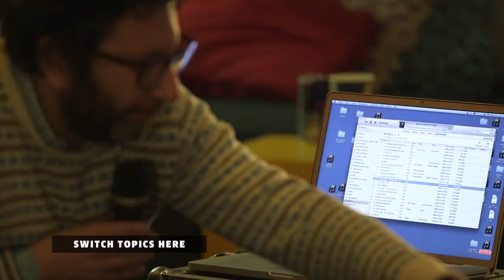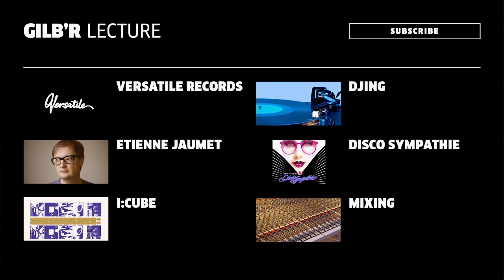Gilb'R on a Life Dedicated to Music | Red Bull Music Academy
In a 2015 Red Bull Music Academy session in London, Gilb’r sat down to discuss his label, his DJing career, mixing, and much more.

TOPICS:
0:38 – Versatile Records
5:38 – Etienne Jaumet
17:35 – I:Cube
26:05 – DJing
31:21 – Disco Sympathie
49:24 – Mixing

3:07 – Etienne Jaumet — “Stuck in the Shadow of Your Love”
12:20 – Gilb’R & DJ Sotofett — “Cobra”
20:01 – I:Cube — “109 BPM”
22:07 – I:Cube — “Cryptoporticus (Cloudy Mix)”
32:53 – New Paradise — “I Love Video” (Gilbert Cohen & Vidal Benjamin Edit)
39:17 – unknown

Versatile is the story of a man, Gilb’r, but it’s also the story of a family he has built founded on a shared love of music. Jazz was his teenage love, then he started DJing hip-hop and funk, before moving from Nice to Paris to become a programmer at Radio Nova. He created the label to release music by I:Cube, and found himself with two club hits right off the bat: they laid the foundations for one of the most eclectic catalogues of modern music, embracing drum & bass, house, techno, hip hop, jazz, and many other styles, yet always with a clear vision.